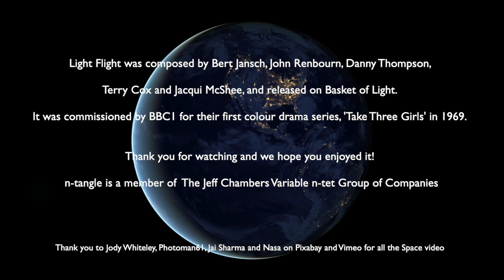The Jeff Chambers Variable n-tet play Light Flight by Pentangle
The fantastic Light Flight by Pentangle, the foremost folk fusion band of the 60s and 70s performed in three different countries by the n-tet where n=5.
There wasn't enough space in the video to say Pentangle was named after the 5 pointed star on Sir Gawain's shield as he tackled The Green Knight, and possibly had his wife, Lady Hautdesert, The Lady Bertilak.